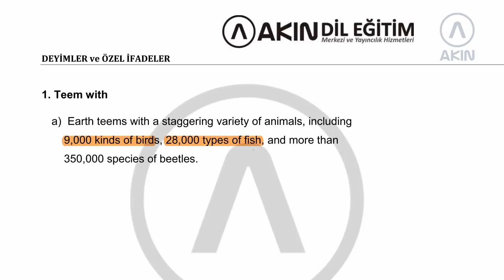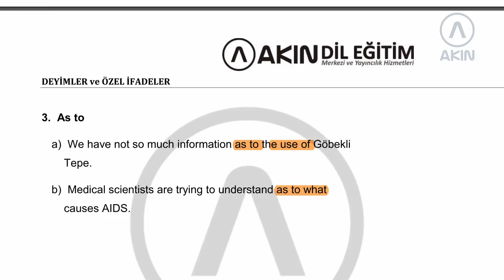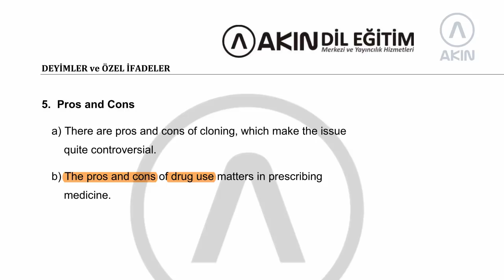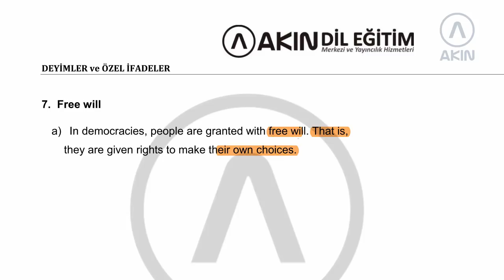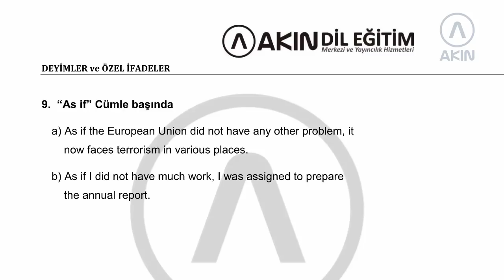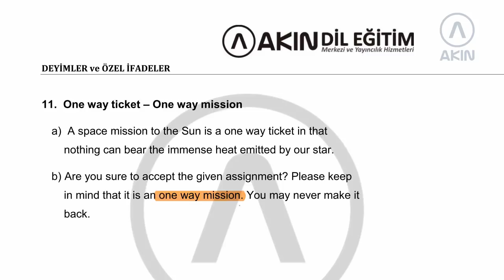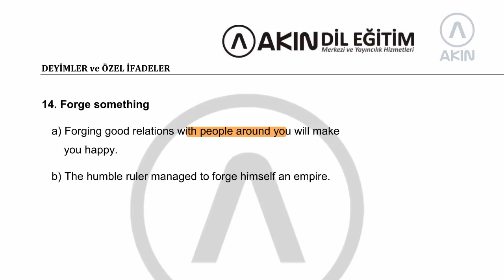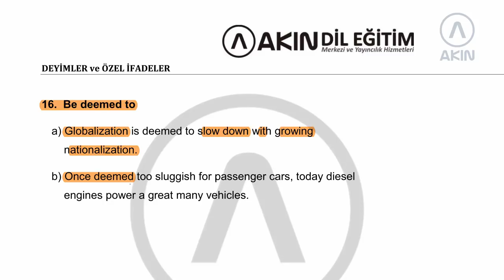İngilizce Deyimler ve Örnek Cümleler, Ahmet AKIN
YDS.NET için hazırlanan bir kelime ve çeviri video anlatımı Ahmet Akın tarafından Akın Dil için yapılıyor.